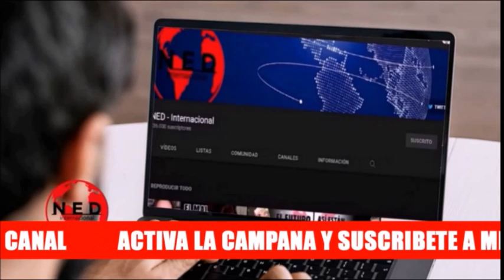URGENTE 🚨 MARIA FERNANDA CABAL ADVIERTE AL PUEBLO CHILENO